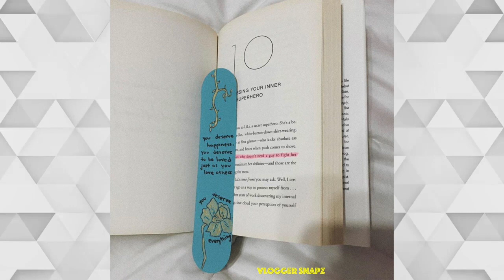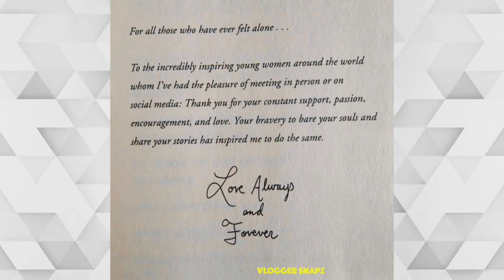A Month with Lily Collins | April 2020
⭐ Daily Updates ⭐